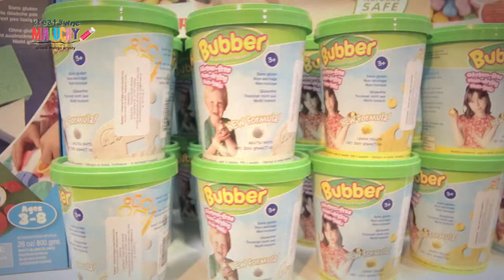na targach Happy Baby